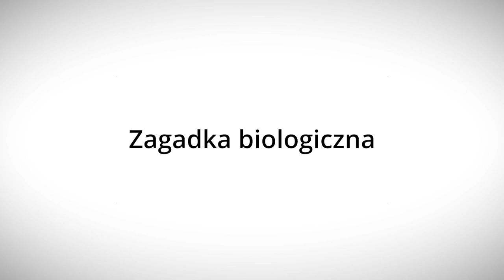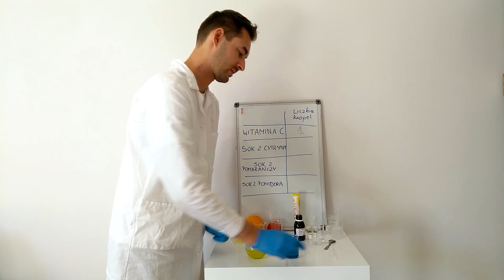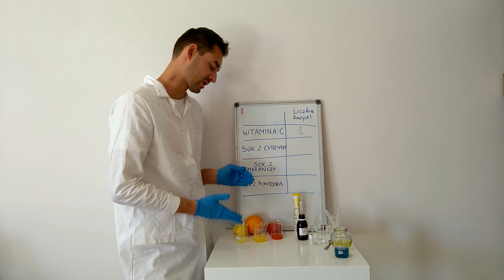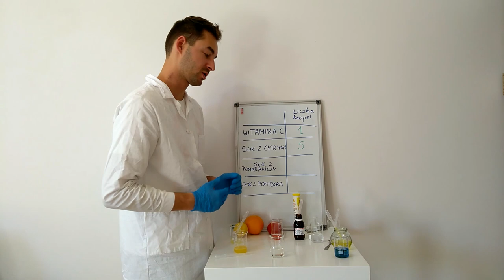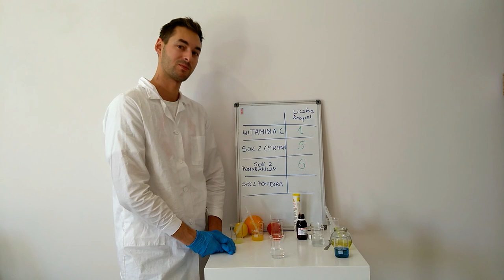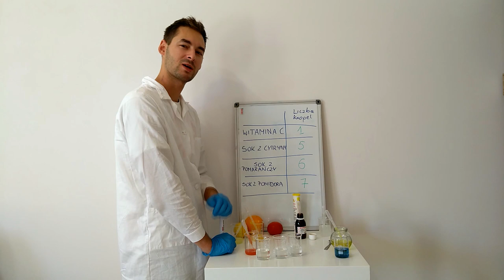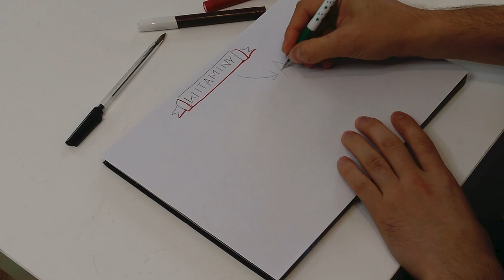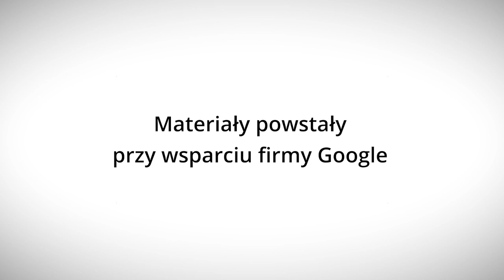Gdzie jest więcej witaminy? - Lekcje w sieci - eksperymentalnie!